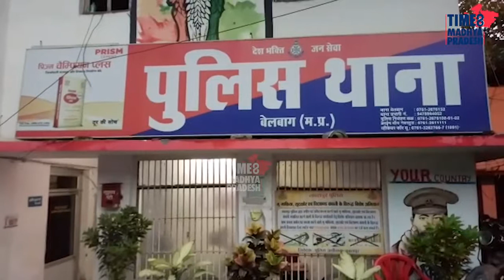हवस में अंधा हो गया प्रोफेसर। TIME8 MADHYA PRADESH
जबलपुर। छात्रा के साथ किया बलात्कार प्रोफ़ेसर गिरफ्तार